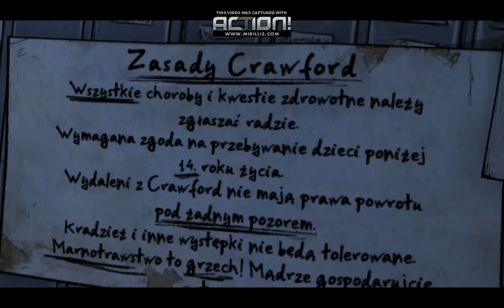Pokój Lekarski i Nagrania (#21) | Zagrajmy w Żywe Trupy Sezon 1 PL 100% {Ep.4} Za Każdym Rogiem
Dwudziesty Pierwszy Odcinek z serii Zagrajmy w Żywe Trupy Sezon 1 PL 100% (Telltale Games). Podoba się Odcinek! Kliknij w dzwon! Napisz Komentarz! lajka w górę! Do zobaczenia i usłyszenia w moich filmach. Pozdrawiam :)
Moje Linki Wpadajcie: